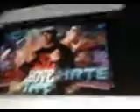The Time is Now